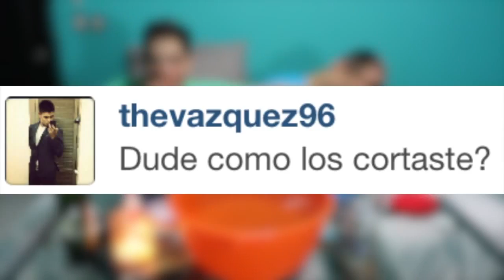CÓMO CORTAR BOTELLAS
TheRaulShow